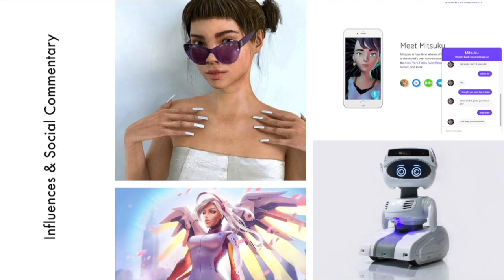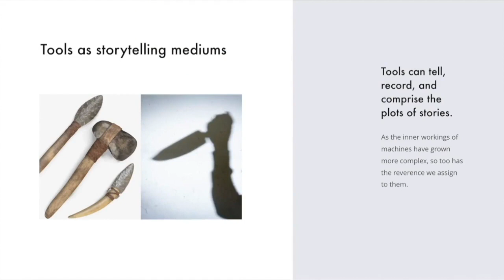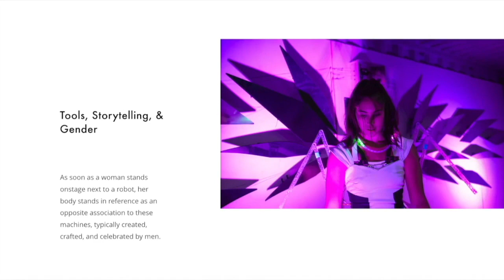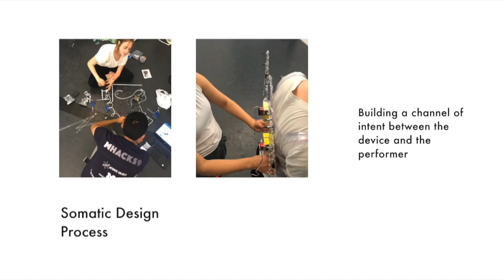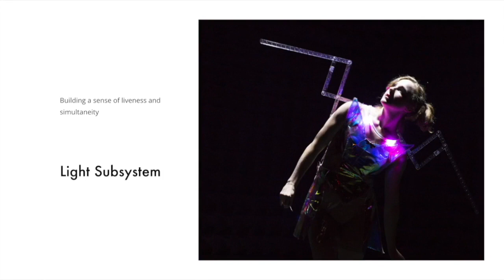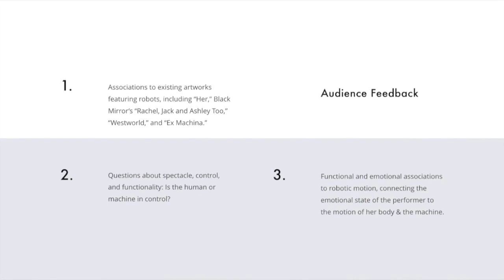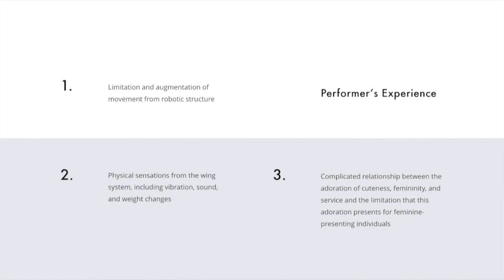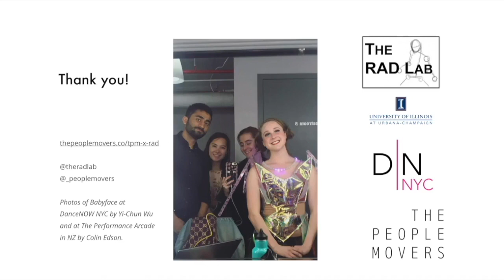Live Dance Performance Investigating the Feminine Cyborg Metaphor with a Motion-activated ...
Live Dance Performance Investigating the Feminine Cyborg Metaphor with a Motion-activated Wearable Robot
Kate Ladenheim, Reika McNish, Wali Rizvi, Amy LaViers

Session: Robots and the Performing Arts

Abstract
This paper presents artistic work that comments on the exploitation of feminine gender performance in technology, from the point of view of a particular artist, enabled by a wearable robotic device that creates an onstage cyborg character. The piece, entitled "Babyface'' was created in residence in a robotics lab and has catalyzed the development of a motion-activated wearable robot. This paper reports on the creation of this piece, its accompanying device, along with initial responses that have been shared informally. Iterations of multiple flexible attachment structures, a clear plastic dress that references the hyperbolic representation of the female sex, as well as the electronic subsystems are presented alongside discussion of the somatic and choreographic investigations that accompanied prototype development. These fabricated elements alongside the actions of the performer and a soundscape that quotes statements made by real "female'' robots create an otherwordly, sad cyborg character that causes viewers to question their assumptions about and pressures on the female ideal. This work is an important first step in the development of a wearable robot with embodied connection to the performer and, eventually, audience members.